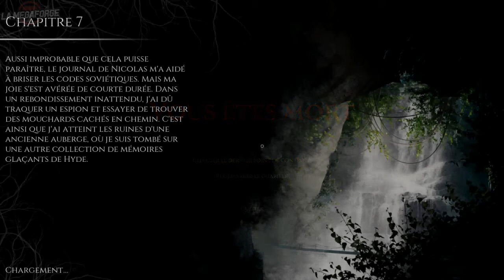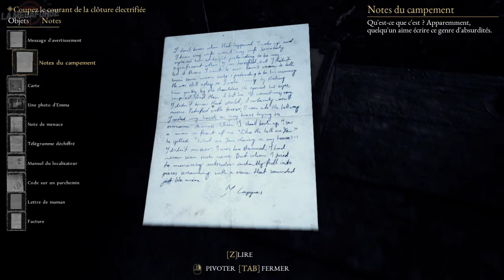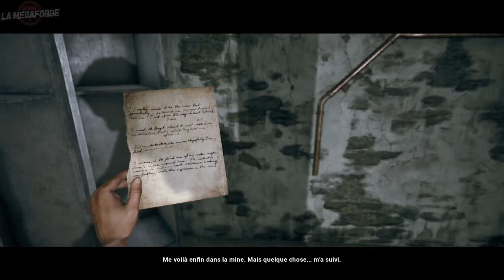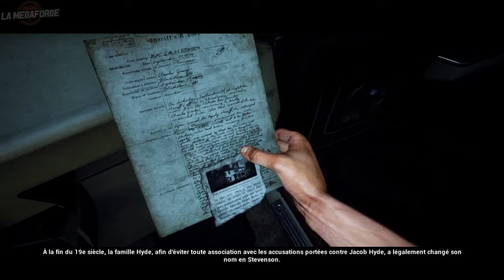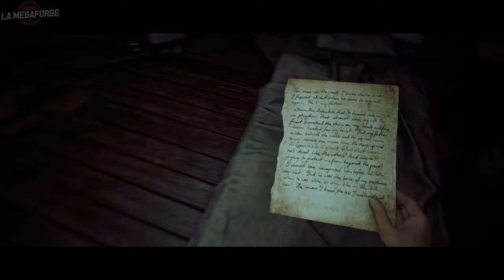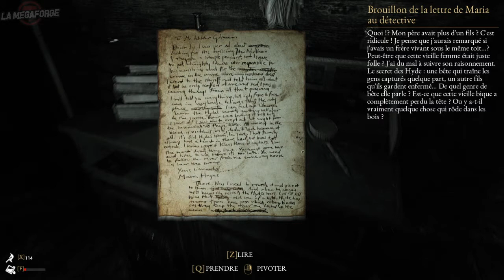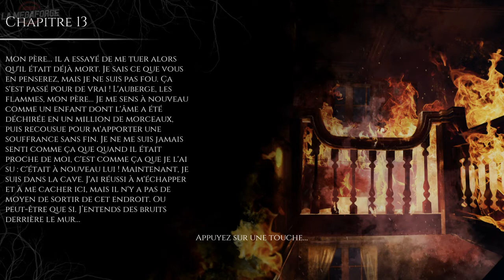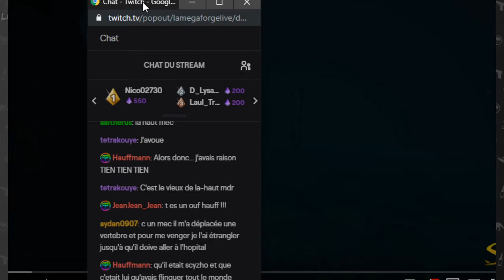The Beast Inside • IT WAS A ME, DIO ｢streamer: Yadar｣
Les chomblix de ma femme, les mines de mon père et moi.